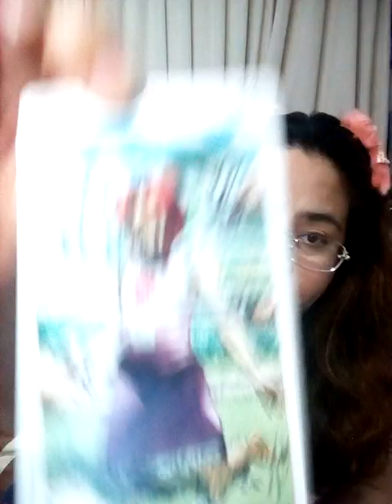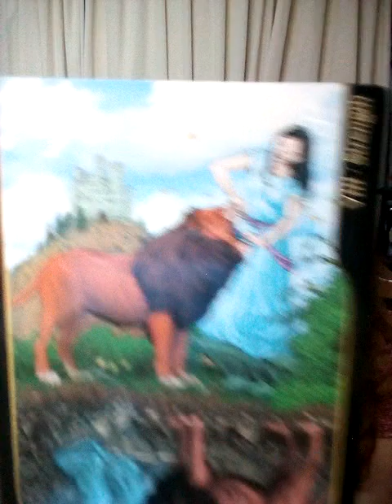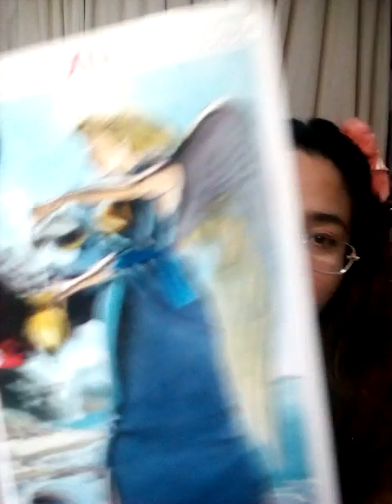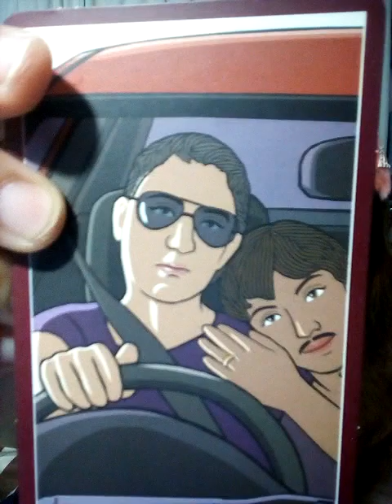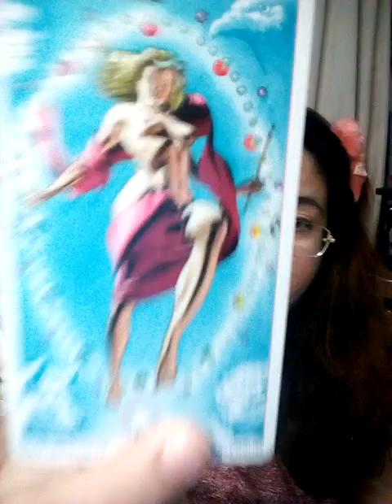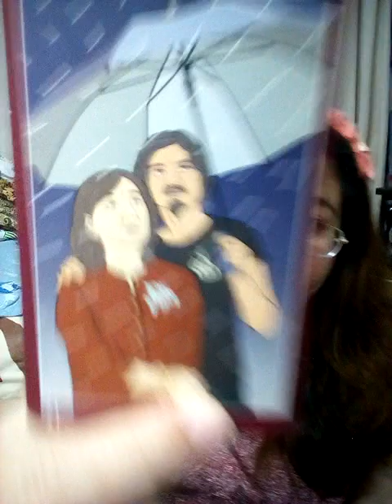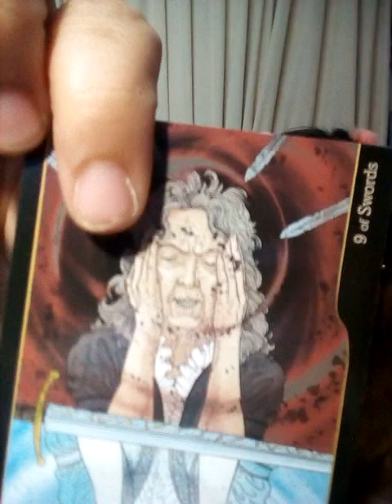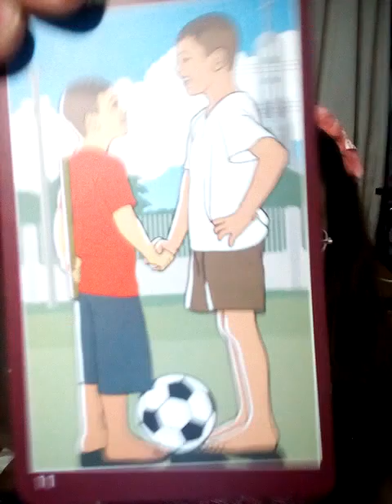pick a card เขามีความลับอะไรสิ่งที่เขาเป็นแต่เราไม่รู้มันคือเรื่องอะไรกันแน่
1) 1:13

2) 14:39

3) 25:13

4) 35:29

สนใจเรียนดูไพ่ทาโร่ค่าเรียน 2,000 บาทแถมไพ่ทาโร่ฟรี 1 ชุดสนใจ
LINE มาที่ panya599

9 ชุดเลือกไพ่ทำนายดวง อรมณีจันทร์ พยากรณ์

8ชุดเลือกไพ่ทำนายดวงของ อรมณีจันทร์ พยากรณ์

1. aetarot24
2. panya599

คำค้น